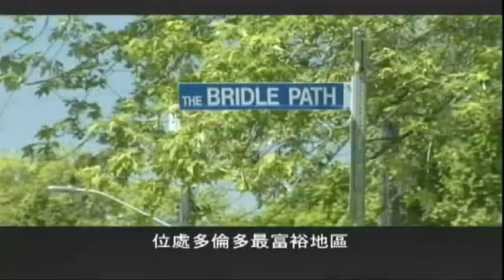STEPHEN FU: Jul 15, 2011: Rogers WOW TV Finance 360 LIVE (2/2)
- STEPHEN FU, CWF Group's financial advisor;